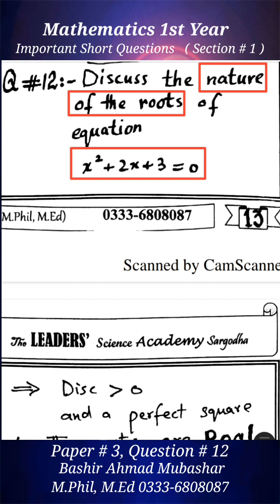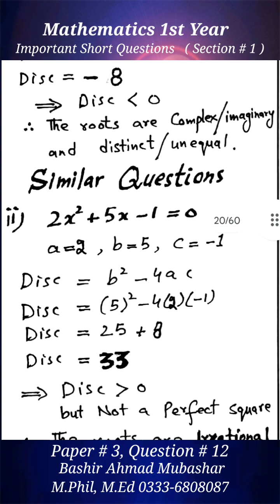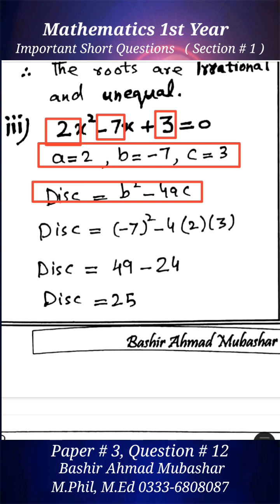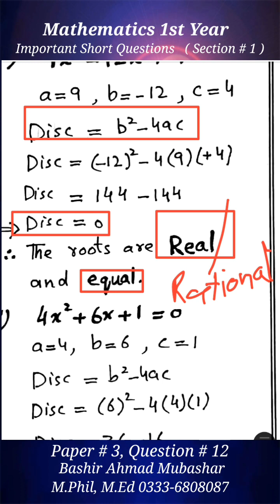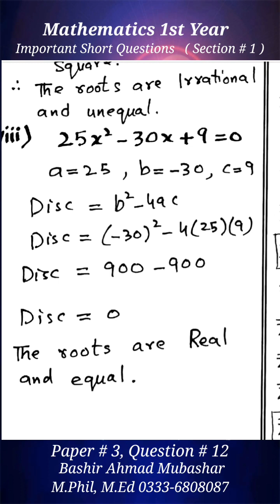23 June 2023